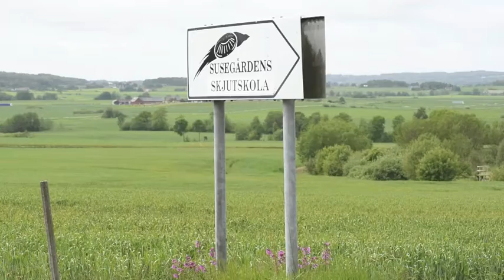Hagelskola – Tre användbara skjutövningar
Förbättra ditt hagelskytte. Olof Olofsson, skytteinstruktör på Susegårdens skjutskola ger dig tipsen.